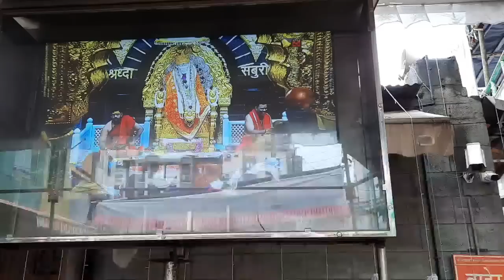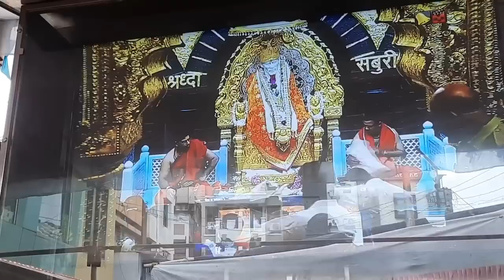சீரடியில் மக்கள் வெள்ளத்தில் ஆரத்தி தரிசனம் / Sai Motivation / SMF